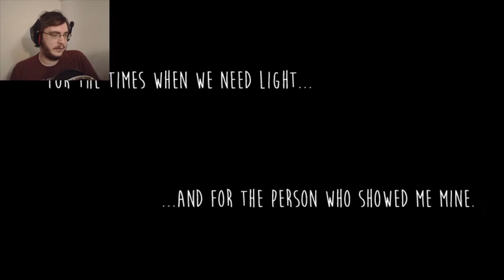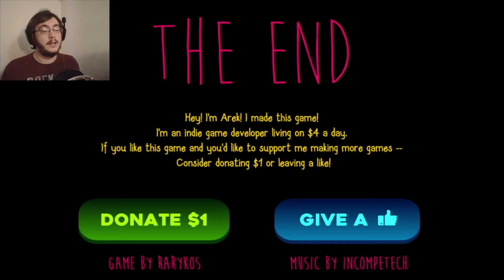ARTSY SORROW | I'm Sorry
I'm Sorry is a short Valentine's Day puzzle game about an artist falling in love with another artist. Each puzzle is solved by moving your mouse around the game's window, and the story unfolds visually as you solve each puzzle. It was made by the same developer who made Hug Me, I'm Cold.